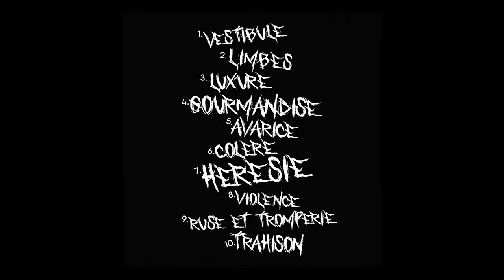VESTIBULE (Scxtish prod )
Dispo sur toutes  les plateformes

Cover : tod.off

Visu: Petit .chocobon

Géhenne ?/07